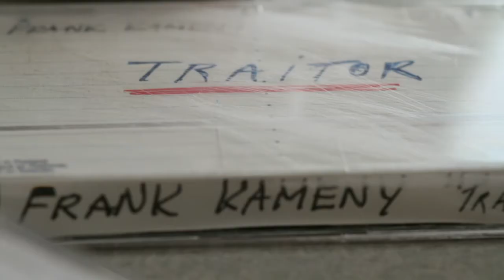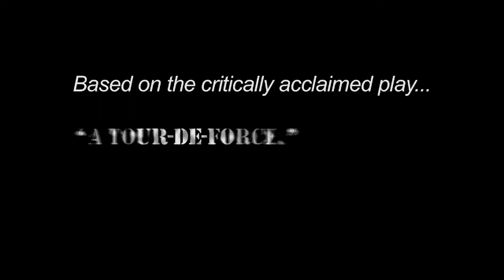Don't Ask Don't Tell Trailer [Official Trailer]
Dozens of personal stories of military personnel and civilians once silenced by the federal government's "Don't ask, Don't Tell" policy are finally given a voice in this adaptation of the acclaimed one-man show.  Adapted from hundreds of hours of interviews collected over three years, the stories collectively paint a compelling and deeply humanistic portrait of this highly politicized issue.